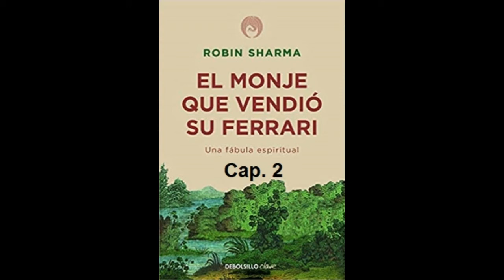El monje que vendio su ferrari//capitulo 2